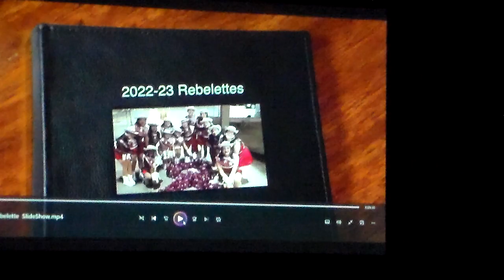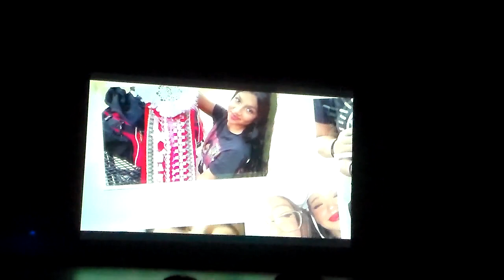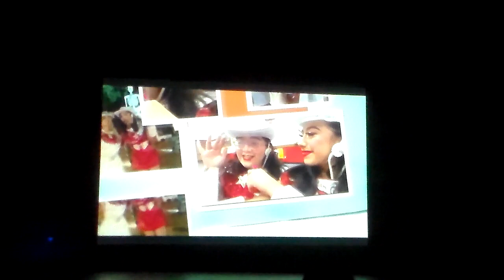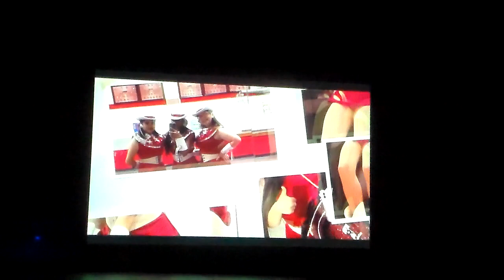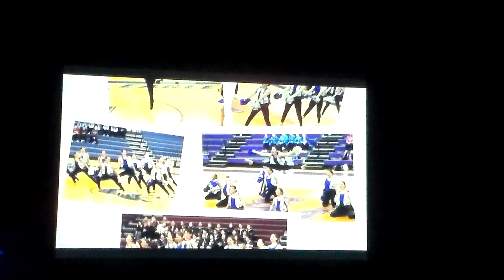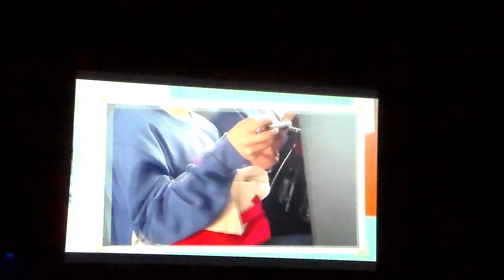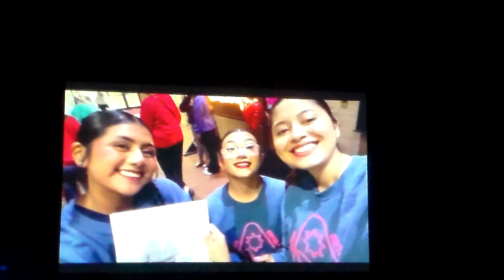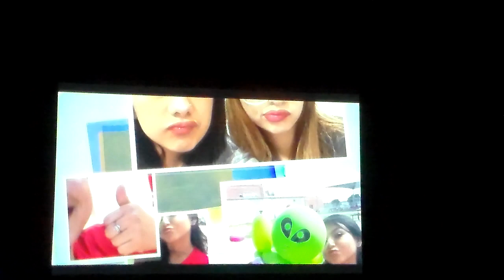Travis Rebelette Spring Show 2023 (Slideshow)